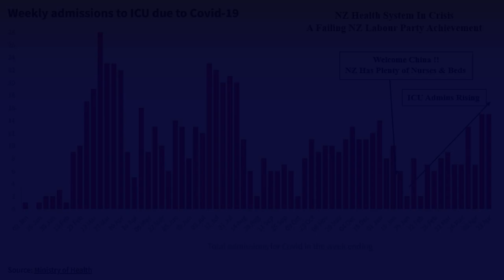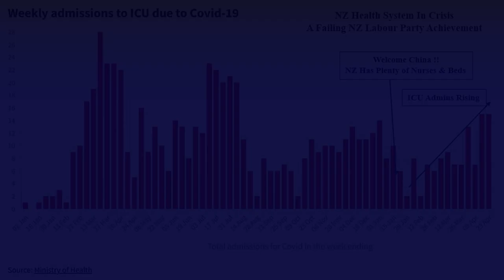DEATH: A Failing NZ Labour Party Achievement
The New Zealand health system is in full-blown crisis mode, thanks to the incompetent and negligent handling by the failing Labour Party Government.

Where does one start?
Racist dual-health systems, low wages, long hours, lack of beds, lack of nurses and doctors, draconian “loss of job” mandate rules, much better opportunities in Australia, and so on.

Remember the all-singing, all-dancing, award-winning Ministry of Health, bragging how the system could handle anything the Covid-19 Virus could throw at the hospitals when they said “Welcome China, Welcome” your virus is welcome in New Zealand around Christmas time?

Checkout the following charts, which show exactly what happened after the NZ Ministry of Health allowed all Chinese tourists into the country without the need for a virus-free test, when China re-opened to the world a few months ago.

The Result:
Rising hospital admissions, rising ICU admissions, and rising deaths. This is what the failing Labour, Green and Māori parties call success.

Kiwis have recently been ordered by Comrade Chris Hipkins, the Prime Minister of NZ, to continue isolating for 7 days if they catch Covid, in order to protect the NZ Health System, surprise, surprise! Experts are predicting a dire Winter for Kiwis this year.

Can you get a more “low IQ” stupid government?

WhangareiTim